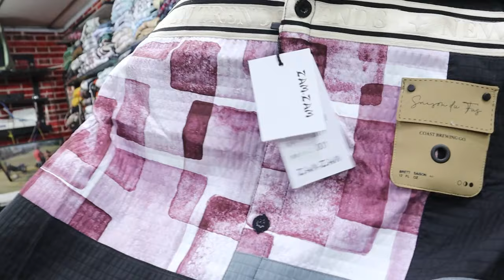New Brand Shirt And Phant | Quality dress | Cheapest price | Mr. P A R A M A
Shop Address & Location :

AMS Dresses Townhall

Coimbatore

dress
dresses
dresser
prom dress
dress to impress codes
wedding dress
white dress
cocktail dress
black dress
dress up games
maxi dress
dress alterations near me
dress and appearance afi
dress alterations
dress amazon
dress attire
dress a girl around the world
dress and boots
dress asl
dress and sneakers
a dress in spanish
a dress with pockets ao3
a wedding dress
a dresser
a black dress
a red dress
dress boutiques
dress boots
dress boutiques near me
dress blank
dress boots women
dress brands
dress belt
dress blues marines
black tie dress code
blue dress
blue and black dress
bodycon dress
blazer dress
birthday dress
black little dress
barn dress
b dresses
dress coat
dress code
dress clothes
dress casual
dress clothes for men
dress code types
dress coat for women
boys dress
boys dress shoes
boys dress pants
boys dress shirts
boys dress clothes
boys dresser
boys dress socks
boys dress shoes near me
boys dress suits
boys dress up clothes
boys dress coat
boys dress boots
boys dress attire
boys dress as girls
boys dress shoes black
boys dress sneakers
boys dress shorts
amazon boys dress shoes
arabic boys dress
altar boys dress
afghani boys dress
amazon boys dress
aesthetic boys dress
assam boys dress
anime boys dress
african boys dress
boys dress shirt and tie
boys dress belt
boys dress blazer
boys dress brown shoes
boys dress black pants
boys dress black shoes
boys dress black shirt
boys dress brand
boys dress brand name
boys dress baby
baby boys dress
big boys dress shoes
black boys dress shoes
brown boys dress shoes
big boys dress shirts
big boys dress pants
black boys dress shirt
black boys dress pants
baby boys dress design
boys' boys dress
boys dress clothes near me
boys dress code
boys dress clothes size 8
boys dress casual
trending dress
trending dresses
new trending dress for girls
new trending dress
trending dresses 2024
trending dresses for women
new trending dress for women
new trending dress for men
trending dresses 2023
new trending dress for boys
now trending dress
trending dress for women
trending dress styles
trending dress shoes
onam trending dress 2023
trending dresses amazon
trending anarkali dress
trending african dress styles
trending anarkali dress for wedding
dress trends autumn 2023
trending ankara dresses
trend arrest dress
trending african dresses
trends and dress
trends ajio dresses
alia bhatt trending dress
amazon trending dress
trending ankara dress
alia bhatt new dress trending
trending ankara dress styles
trending dress color white and gold
trending dress white and gold
trending dress brands
trending dress boys
trending dress blue and black
trending dress black
trending dress belt
trending dress black booties
trends dress brand name
trend dress boots
trend dress big size
trends dress buy online
boys trending dress
baby girl trending dress
baby boy trending dress
best trending dress for girl
black trending dress
baby trending dress
boys new trending dress
black and white trending dress
blue and black trending dress
boho trending dress
trending dress colors 2024

quality dress
quality dresses
quality dressers
quality dress shirts
high-quality dress shirt brands
quality dress shoes
best quality dress shoes
high quality dress shoes
quality dress brands
quality dress socks
quality dresses online
good quality dress
good quality dress brands
high quality dress socks
best dressed award
best dress alterations near me
best dress abs cbn ball 2023
best dress app
best dress app in india
best dress apple shape
best dress at met gala 2023
oscars 2023 best dressed
best dress at coronation
best dress at golden globes
affordable quality dress shirts
affordable quality dress shoes
affordable quality dress pants
quality assurance dress code
asos dress quality
dress code at quality italian
good quality fit and flare dress
azazie dress quality
azazie wedding dress quality
ajio dress quality
quality dress boots
quality dress belts
quality dresses bharuch
quality bistro dress code
best dress brands
best dress boutique
best dress boots for men
best dress boots
best dress belts
best quality dress shirts
best quality dress socks
best quality dress brands
best quality dress shirts reddit
best quality dress pants
best quality dress material
best quality dress boots